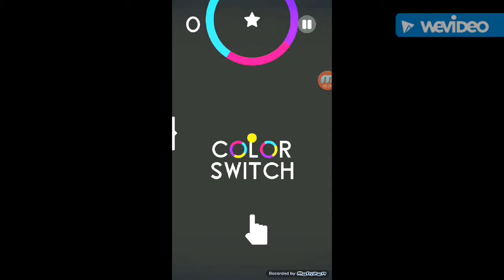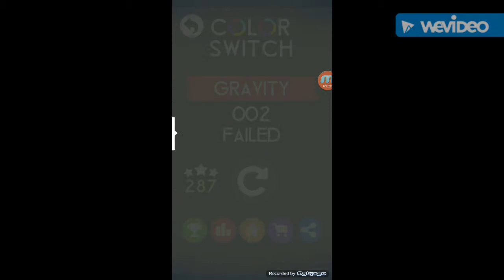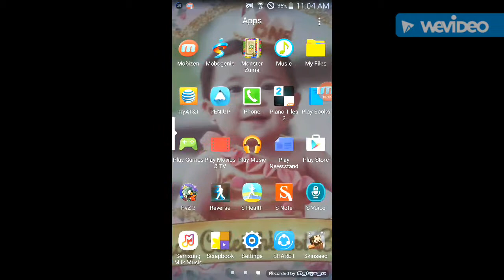Color Switch!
Hi guys its me arvie here and i just use a intro and i played the new game called"Color Switch" and its a fun game and you can get this on the play store and some of stuff